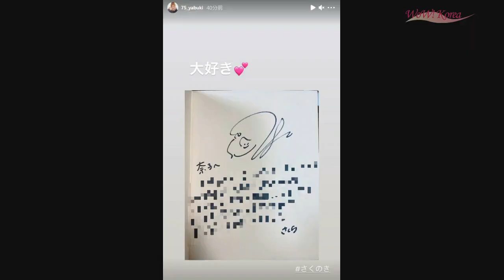WoWKorea 韓流LIVE (2021/7/1 夕刊)